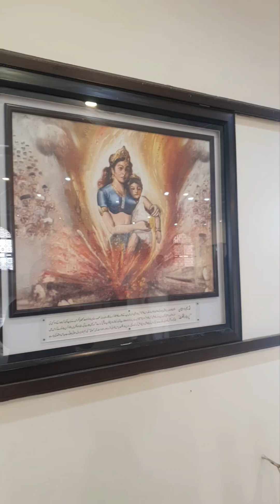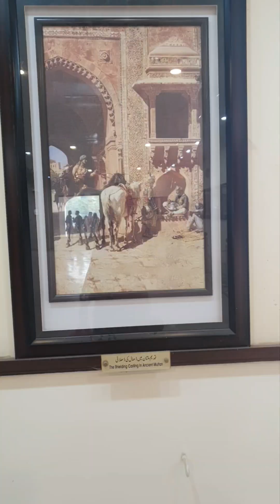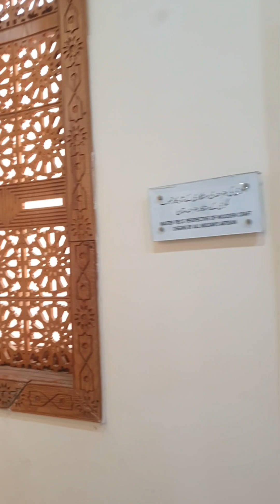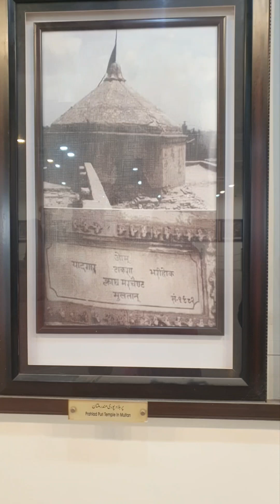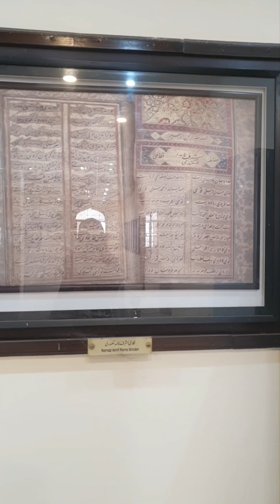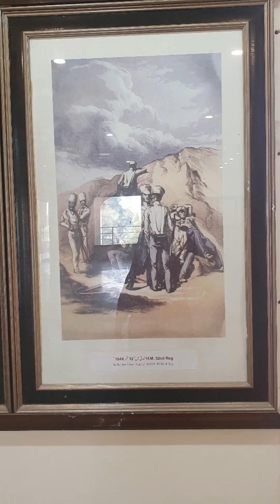Paintings in Museum of Shah Rukne Alam Durbar Multan!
Adjacent to the tomb of Shah Rukne Alam there is a small museum. Thr museum is not well kept and needs maintenance,but despite this it has amazing paintings.
Paintings description is written below each of them for easy comprehension.
The most interesting picture is of Jinns attending the King's council!

I hope you'll enjoy watching it as much as I enjoyed making it ♥️